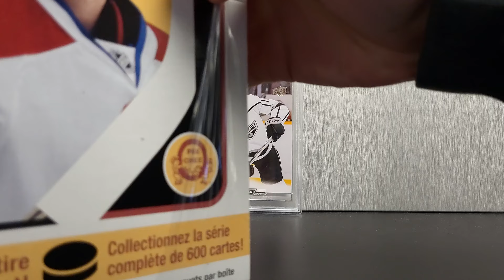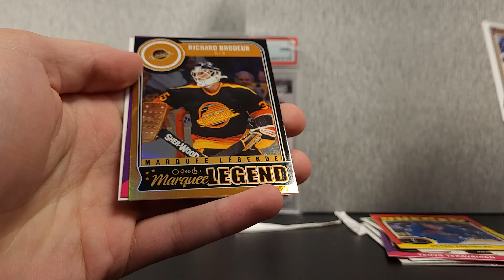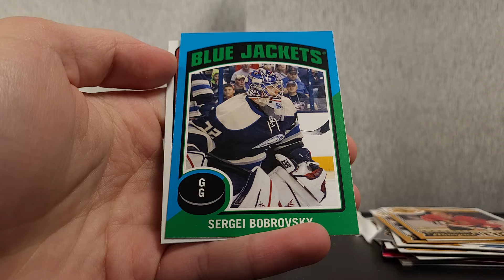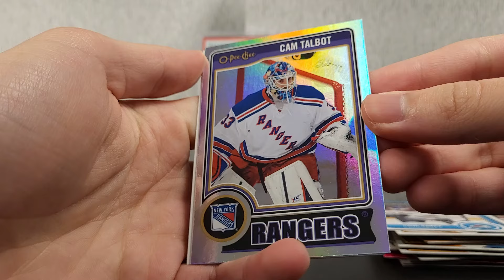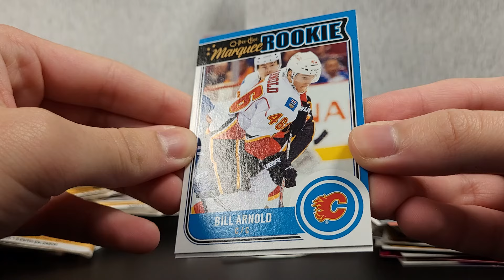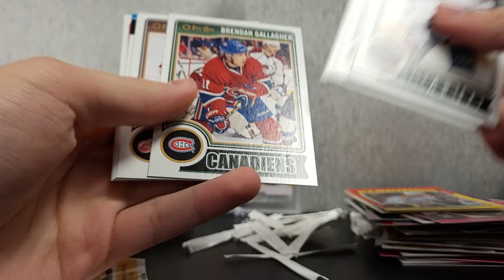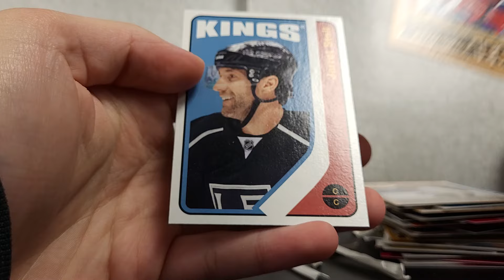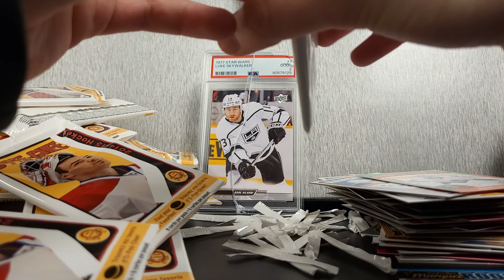2014-15 O-Pee-Chee Hobby Box Break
Opening a hobby box of 14-15 Upper Deck OPC hockey cards